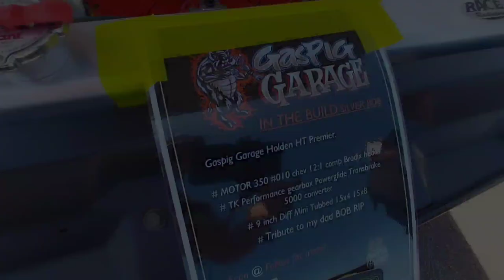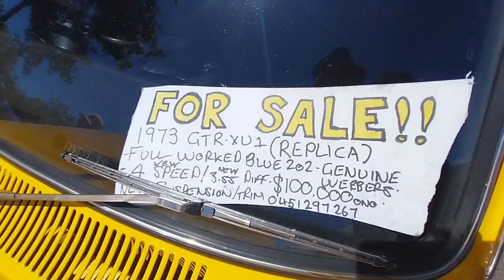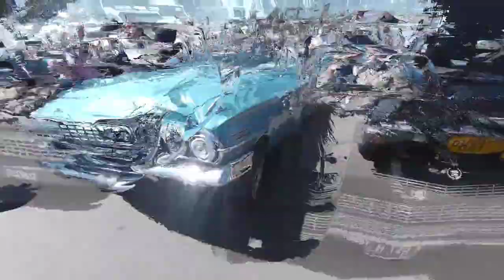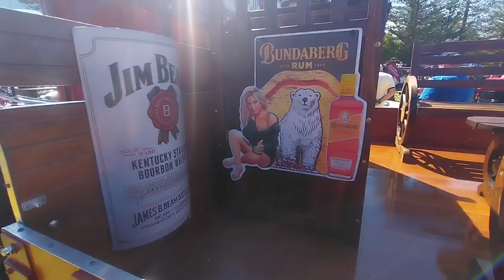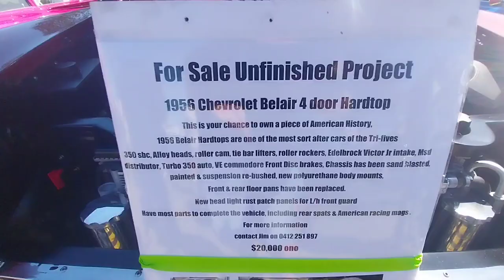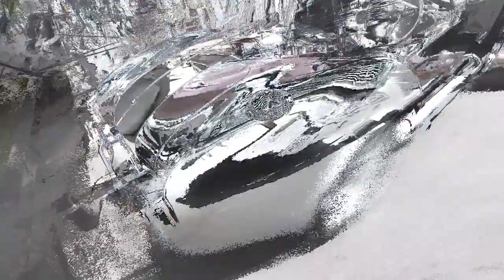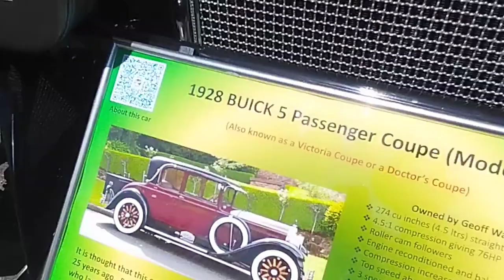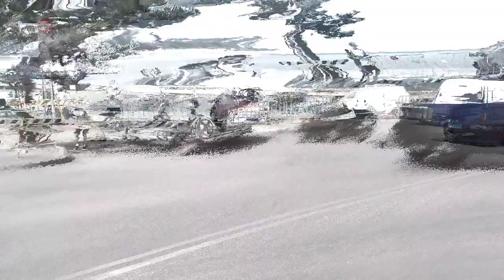Chromefest 2024. Over 500 Cars displayed. Hot Rods, Classic Cars, Vintage Cars & Muscle Cars Galore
Chromefest 2024 Weekend October 25th-27th.

In this video I attend Chromefest with beautiful warm sunny weather in the picturesque central coast town The Entrance for the weekend and as per usual, i film the cars, pick out Cars that I liked the most (Banksy picks) whether I like the particular make and model, the paint work, the way the car is modified or if it's a dream car of mine and I picked out more than 30 throughout the video.

Over 400 photos were added to my Facebook album chromefest 2024.

I also tried to include myself a little more in the video